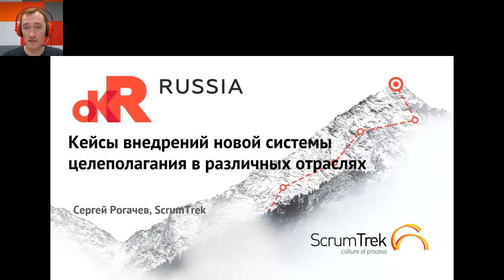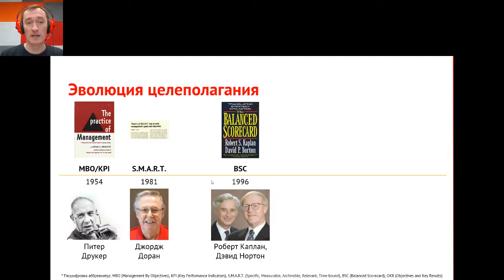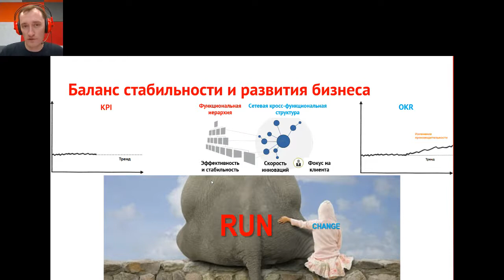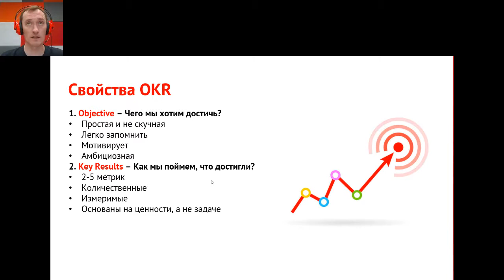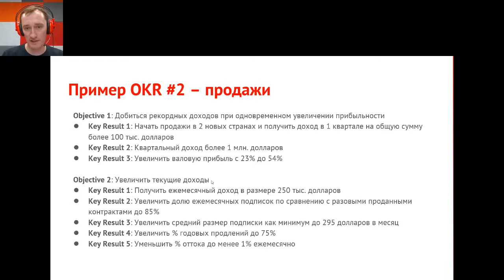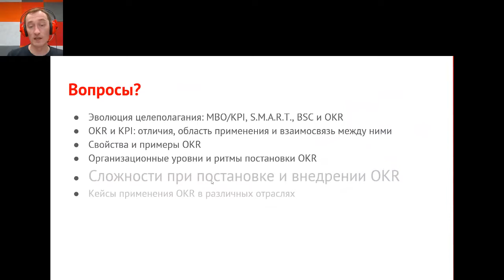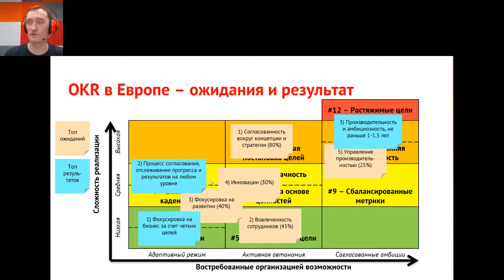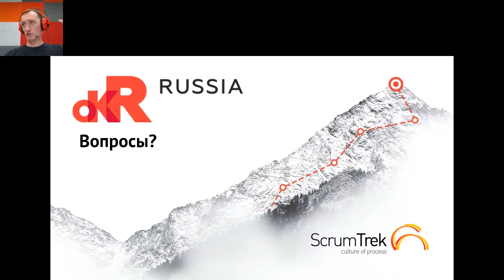OKR В России: Кейсы Внедрений Новой Системы Целеполагания в Различных Отраслях | Сергей Рогачев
RPA Moscow
Онсайт и онлайн 4-6 октября, 2022
Присоединяйтесь к нашей следующей конференции RPA Moscow 4-6 октября 2022 г. Здесь вы сможете глубоко узнать о всех инновациях в области архитектуры, проектирования, управления и совершенствования бизнес-процессов с использованием роботизированной автоматизации процессов (RPA) и искусственного интеллекта. В этом году конференция будет проходить в гибридной форме, это позволит вам послушать доклады и посетить мастер-классы онсайт и онлайн.